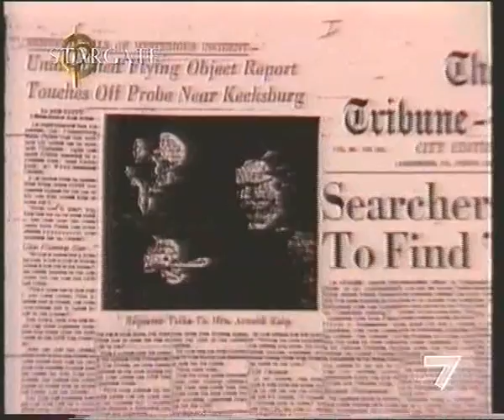01 ufo di Kecksbrg 1965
ufo crash  di Kecksbrg 1965